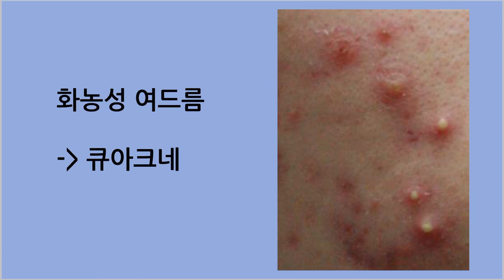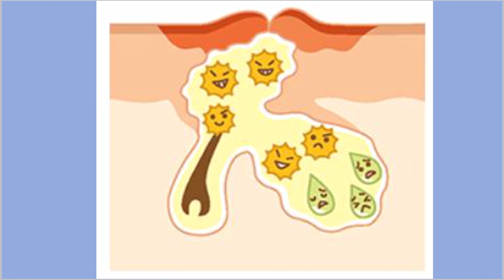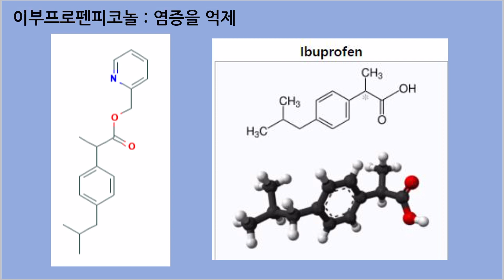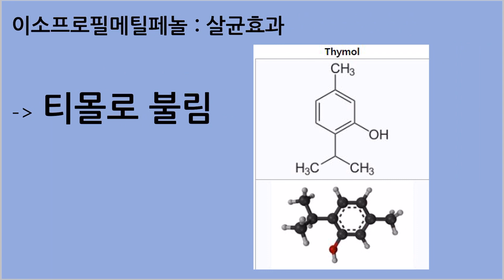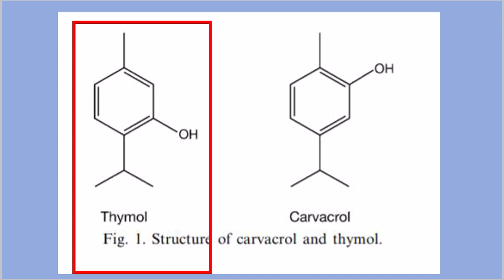화농성 여드름에 사용되는 치료제 '큐아크네'를 자세히 살펴봅시다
화농성 여드름에 사용되는 큐아크네를 살펴보고 여러제품들을 같이 봅시다